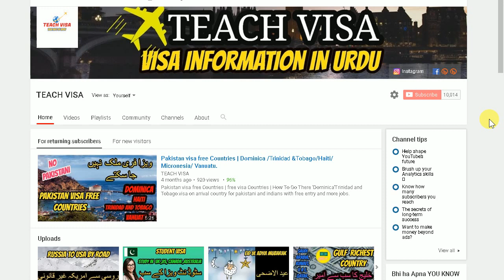Canada Illegal Immigrant | Illegal immigration to Canada --- Canada Refugee Board of Canada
Canada Illegal Immigrant | Illegal immigration to Canada --- Canada Refugee Board of Canada.What's the state of illegal immigration in US?